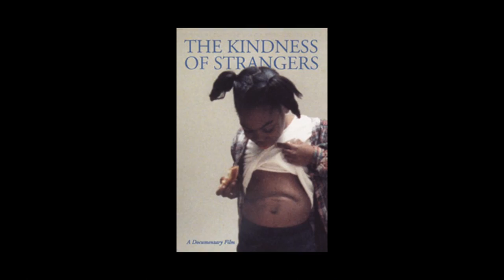James Redford: Early Life & Inspiration